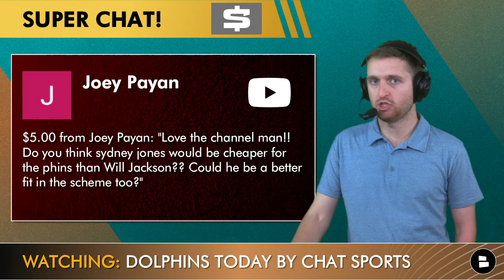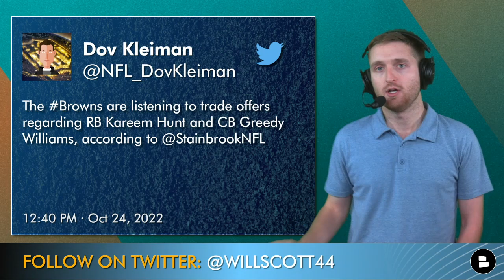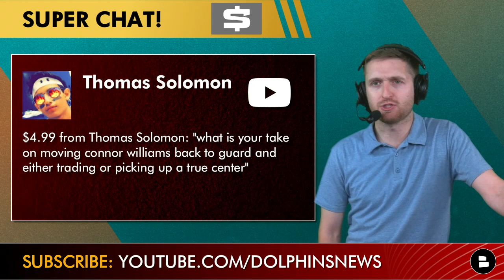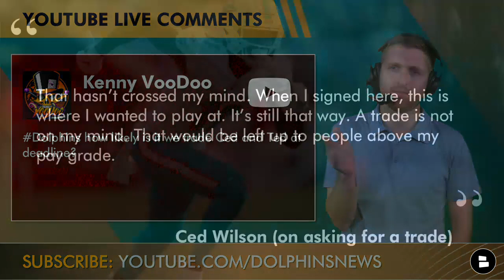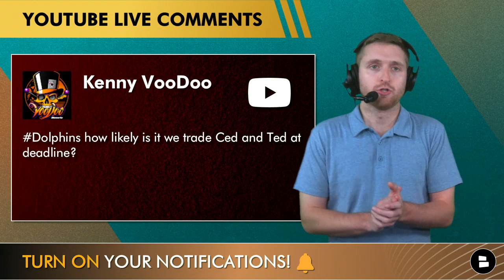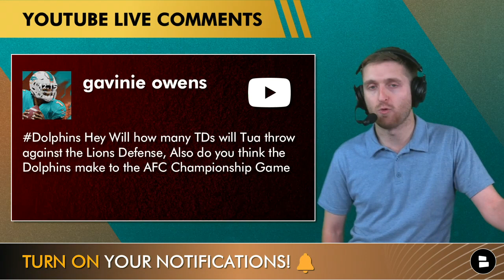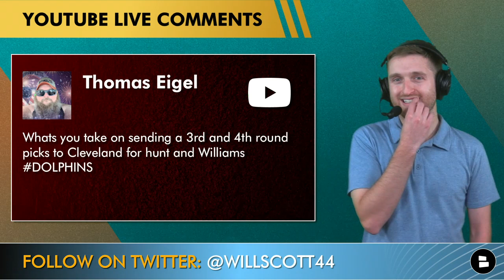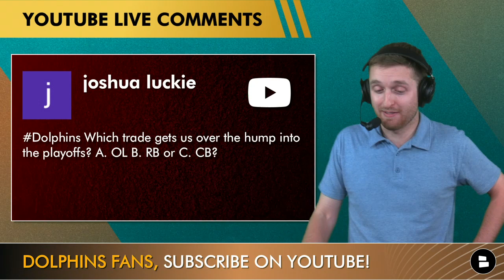TRADE For Alvin Kamara? Dolphins Trade Rumors Q&A On Greedy Williams, Taylor Moton, Bradley Chubb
On this Dolphins Today mailbag, host Will Scott answers the latest Dolphins rumors and Dolphins trade rumors questions.
- Trade Mike Gesicki for Dallas Goedert?
- Trade for Sydney Jones?
- Trade for Alvin Kamara?
- Chances Bryon Jones plays again this season?
- Trade for Greedy Williams?
- Move Connor Williams to guard?
- Trade for Matt Hennessey?
- Sign Odell Beckham Jr.?
- Trade Cedrick Wilson?
- Trade Austin Jackson and Liam Eichenberg?
- Trade for Taylor Moton and Teven Jenkins?
- How many TD’s will Tua throw on Sunday?
- Trade Mike Gesicki and trade pick to Denver for Jerry Jeudy and Bradley Chubb?
- Will Channing Tindall get more involved?
- Worried about the Lions?
- Trade for Kareem Hunt or Greedy Williams?
- Which trade gets us over the hump into the playoffs?
- Most valuable player on the Dolphins?

Get involved down in the comments section!
- Trade for Greedy Williams? Type ‘T’ for Trade or Type ‘P’ for Pass
- Trade Ced Wilson? Type ‘Y’ for Yes or Type ‘N’ for No
- Predict the Dolphins record!

Ced Wilson (on asking for a trade):
“That hasn’t crossed my mind. When I signed here, this is where I wanted to play at. It’s still that way. A trade is not on my mind. That would be left up to people above my pay grade.”